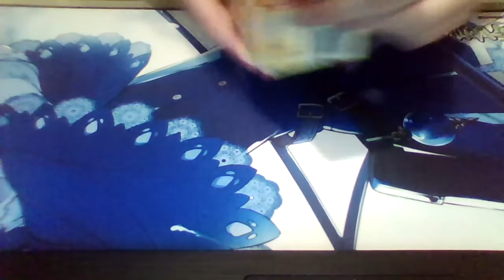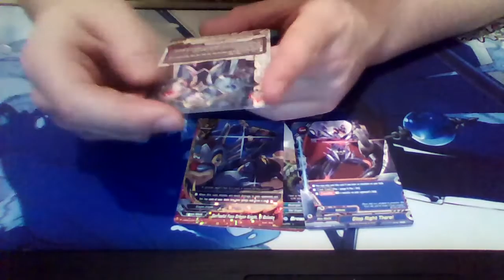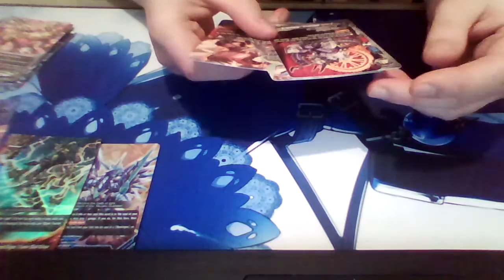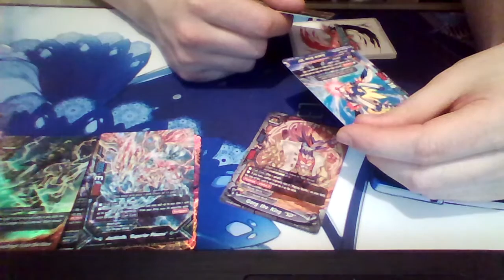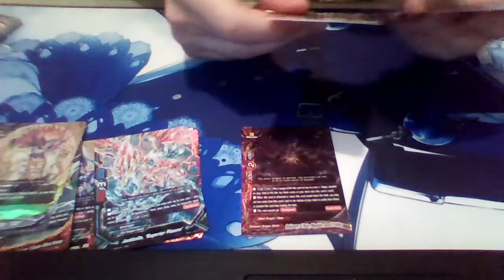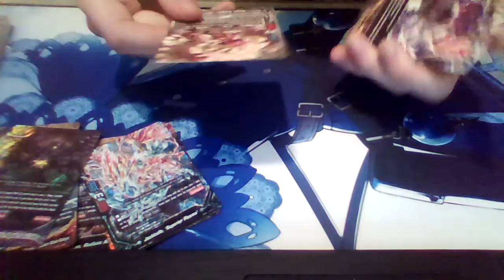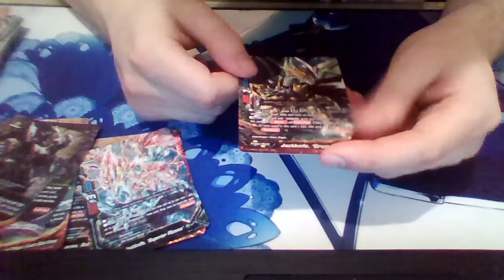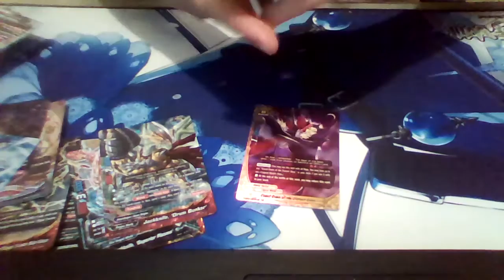Buddyfight Buddy Allstars Box opening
hey guys GlasgowTCG  back Again with what see,s like a while but here is some buddyfgiht back on the cchannel